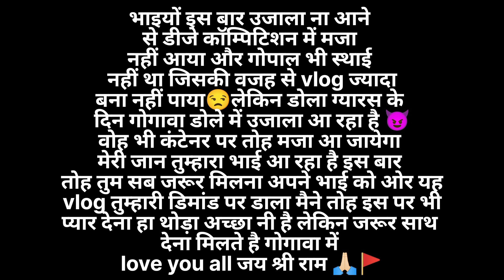KHARGONE SHIV DOLA NIGHT DJ COMPETITION 2023 ☠️🥵 PART-3| Natraj dj vs dj 3 NETRA 😈🔥❌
MOTO VLOG OWNER - THEVISHFAM
my vloging setup -
VLOG shoot by - iphone
VLOG edditing app- VN vedio edditar

chennal pe new ho to .
 kr dena gyz love you all gyz